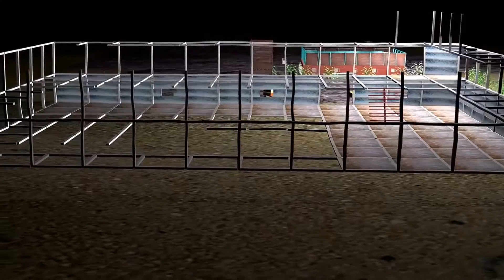"СТРОИТЕЛЬСТВО ГОРОДА НА ДАЛЕКОЙ ПЛАНЕТЕ" день 5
поэтапное строительство города